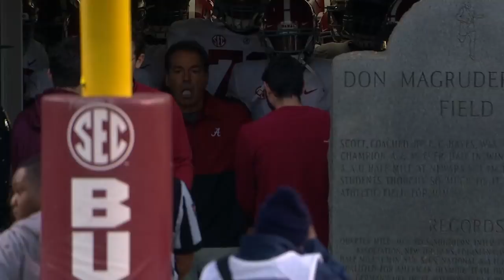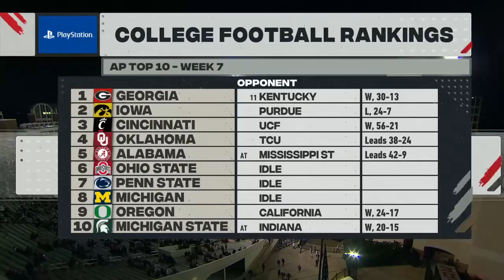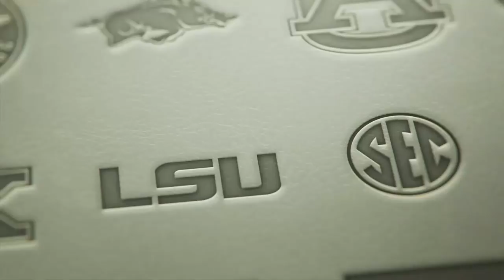NCAAF 2021 Week #7 - Alabama Crimson Tide @ Mississippi State Bulldogs